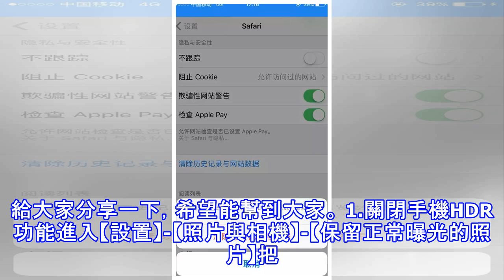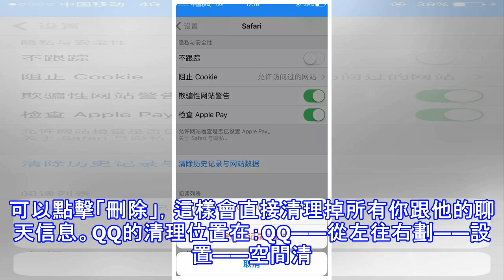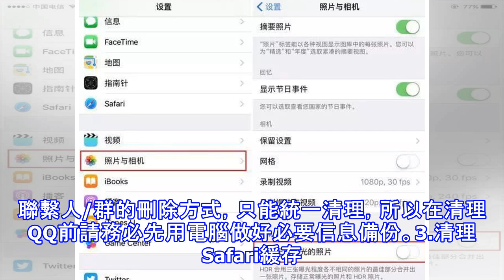手機總提醒內存不足，教你3個小技巧，瞬間多出幾個G！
相信大家都有這種感受，我們自用的手機使用久了，系統總是彈出內存不足的提示，每次下載東西還得先卸載一部分軟體，這種感覺真的是糟糕透了，那麼，是否有什麼辦法可以讓手機大瘦身呢？答案是有的，今天小編就拿自用的蘋果手機演示，請大家繼續往下看。小編平時也有用著一個蘋果6S手機，是16G版的，對於以上所說的煩惱那真是身有體會，想存點文件都沒門，總提醒手機內存不足，然而時間久了，我從中不斷去了解怎樣才能讓自己手機瘦身，終於，小編總結出了幾個方法，下面給大家分享一下，希望能幫到大家。 1.關閉手機HDR功能進入【設置】-【照片與相機】-【保留正常曝光的照片】把這個選項關閉。使用HDR拍照模式的朋友會發現，我們...